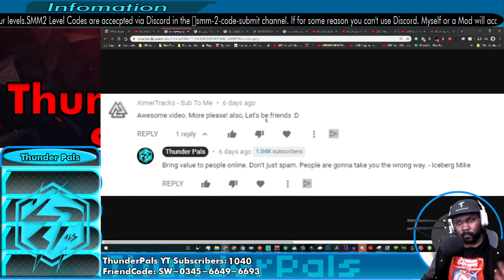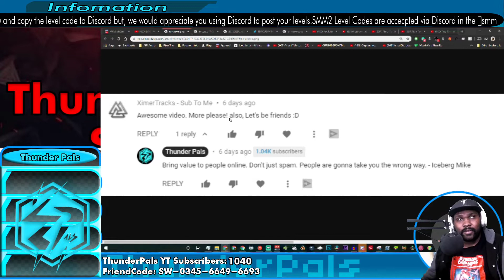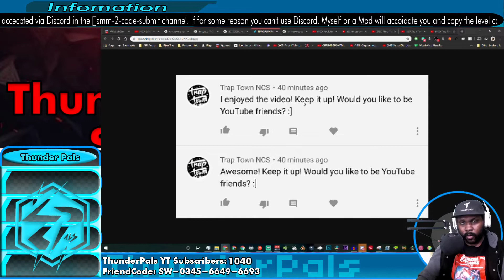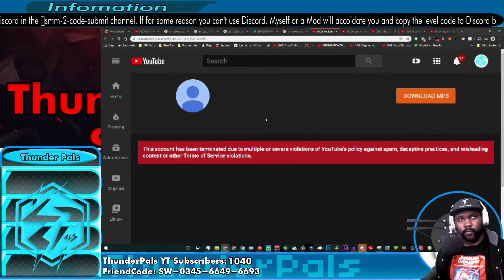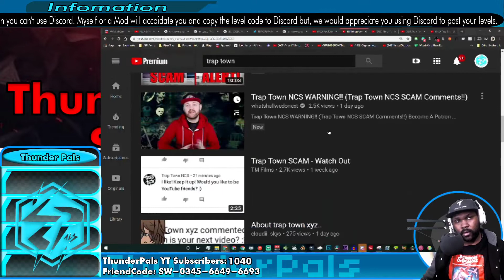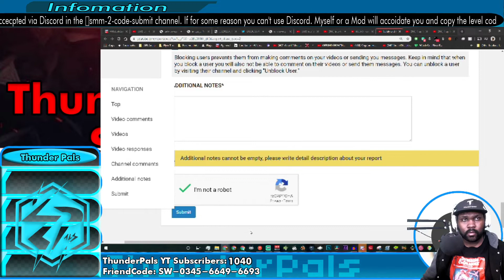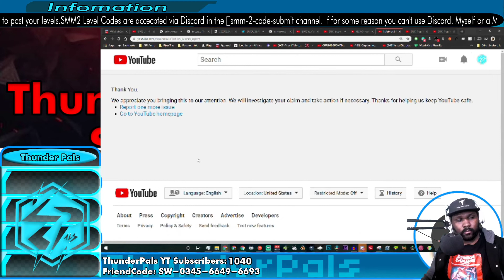Get These Scammers Outta Here And Any More That Crop Up! - T-Pals Warning About Trap Town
Iceberg Mike gives his thoughts on Trap Town Scammers. Don't be YouTube Friends with them.

Go show these blokes some love. They helping me out!

IcebergMike streams on weekday afternoons at 2-3PM Eastern Time.

This is a PG-13 stream, so please, while it's cool to do light profanity but try to keep all comments appropriate for viewers of any age.  This includes but is not limited to:

Chat Rules:
1. Don't Mess With The Money Bag By Not Carrying Yourself In A Positive Manner.
2. Don't Post Degrading, Harassing, Or Violent Posts.
3. Don't Bully Others. It's Alright To Playfully Insult People But, NEVER To Make Someone Feel Bad.
4. Don't Post Offensive Material And/Or Language: Including Excessive Profanity, Racial Slurs, & Sexual Content/References.
5. Don't Spam And Be Respectful.
6. Don't Ask For Status Promotions In Public Forums(Mod, FOTS, Etc).
7. Don't Promote Non-ThunderPals Stuff.
8. Failure To Follow/Comply To The Rules May Result In Bans.
9. During a Maker Stream. If you want your level to be played? Or Ask A Mod For Help, If You'd Like A Level To Be Played.
10. All Rules Are Subject To Change, Revision, & Updates At A Moments Notice.

Follows/Subscriptions!
If you haven't already, follow the ThunderPals on everything. YouTube is essential but, growth on all of the branches of the ThunderPals will helps us greatly and allow our reach to go deeper. Please help us get our name out there.